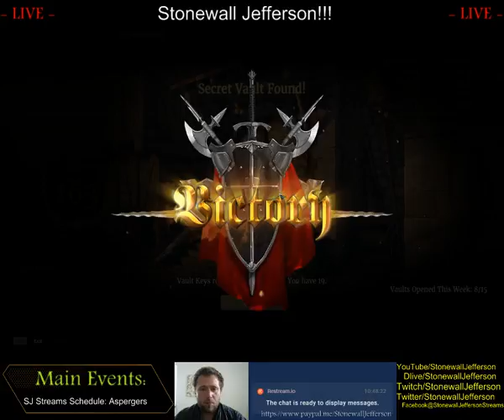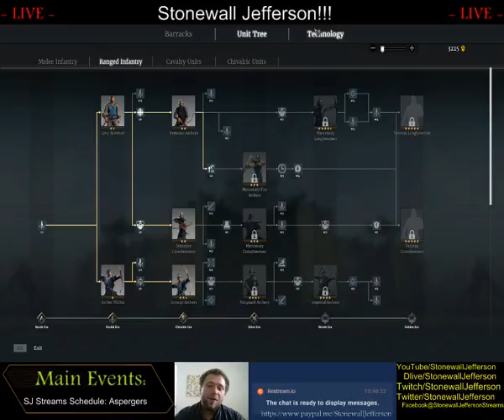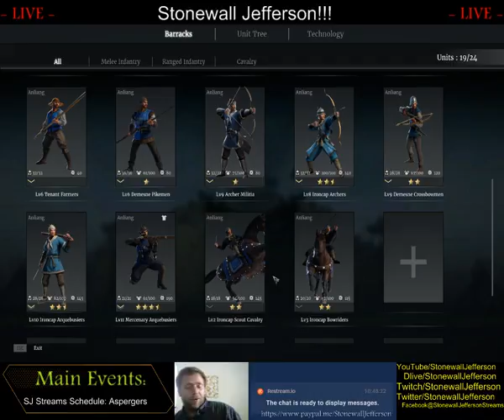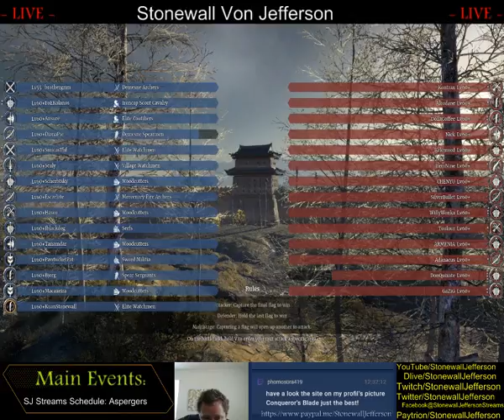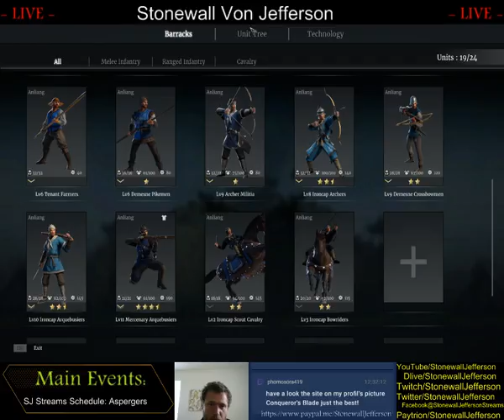Returning Stream - Conquers Blade, Level 104 Glaive Specialist /w (Assault Troops)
CB= Mount And Blade + Total War + Dynasty Warriors

Lots of mods!!! Glorious Mods!